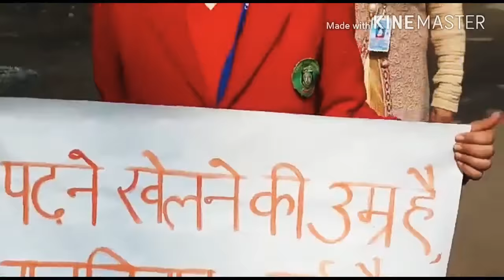Human Chain In Bihar Against Dowry Early Marriage | बिहार में मानव श्रृंखला बाल विवाह # Samrat Sir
21 January 2018 Human Chain Video